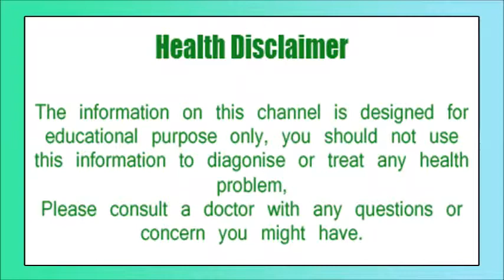अच्छी नींद लाने में मदद करते हैं ये बैडरूम में लगे पौधे, Good Health tips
Many people have a passion for planting trees at home. Tree plants in the house not only increase the beauty of the house but are also very beneficial for the health. Some plants are also those that get good sleep by applying in the bedroom. These plants leave oxygen at night and filter the toxic substances present in the air and turn them into pure air. Today we are going to tell you about some such plants which help in good sleep.